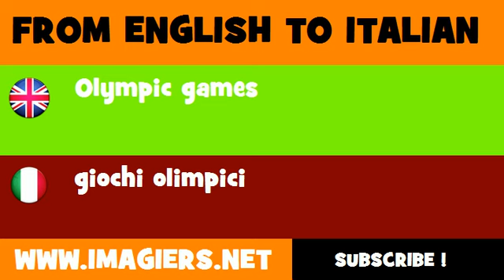How to say Olympic Games in Italian